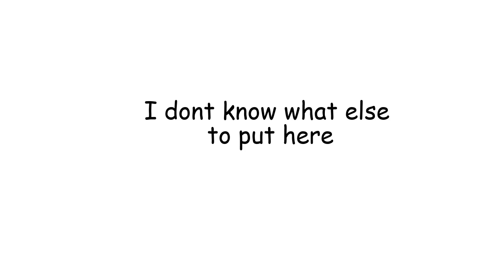TANKMAN FIGHT WIP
I don't know actually follow my twitt @oninajla